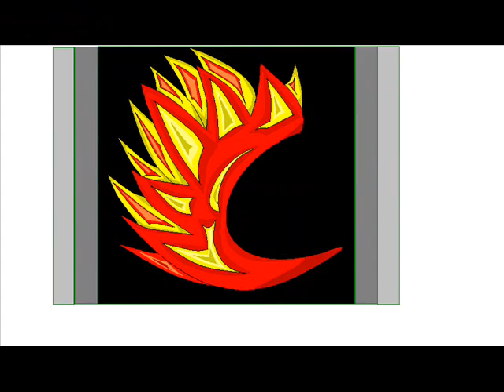Cult means everything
Cult means everything related to religous process